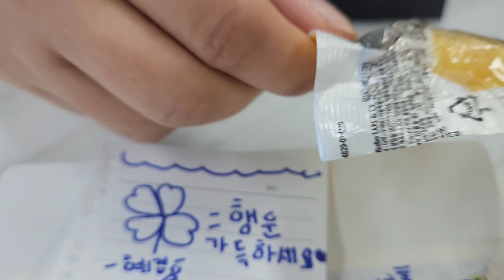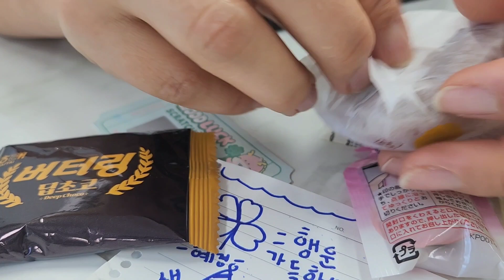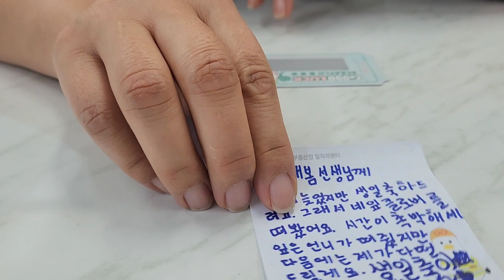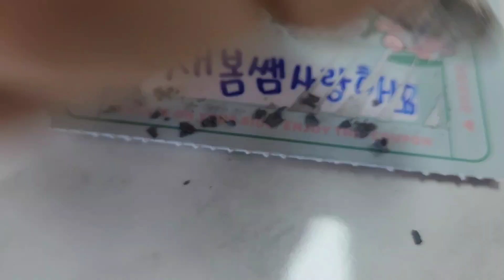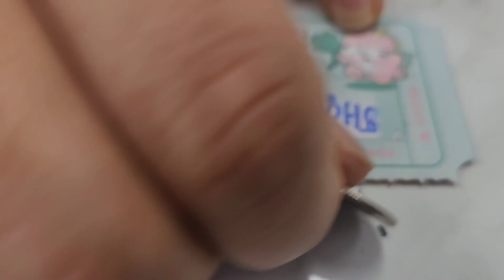새봄빵샘 귀요미 선물 언박싱 ㅋ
촬영 4학년 예나 고마워 😊 💕 🙆